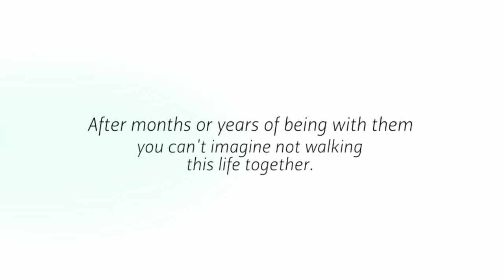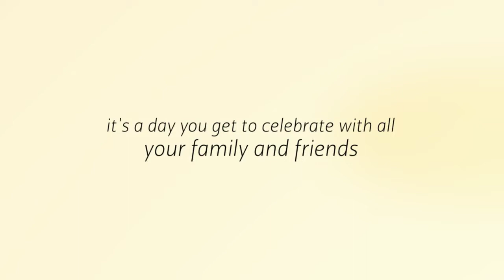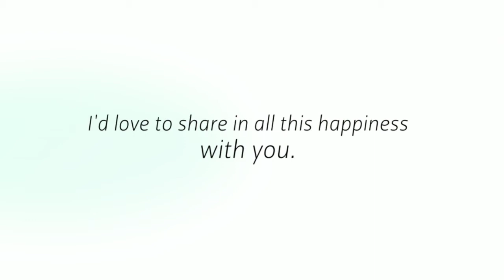Wedding photographer Victoria MN Melissa Jopp Photography